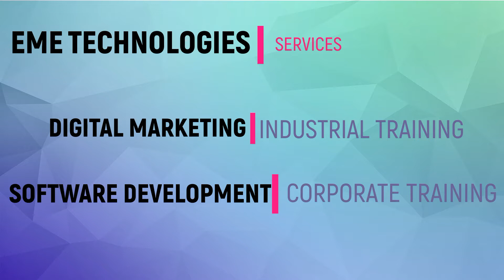Digital Marketing Course in Chandigarh | Chandigarh University | Student Feedback | Vishal